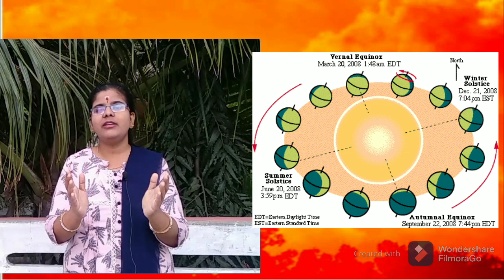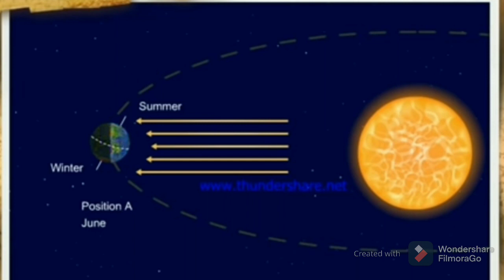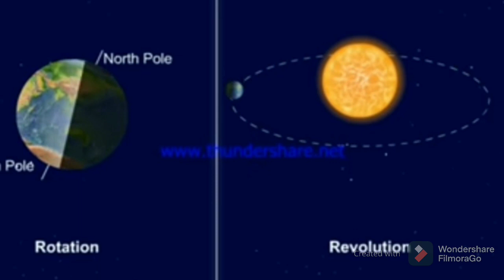scientific reasons to do Karthika MASAM puja